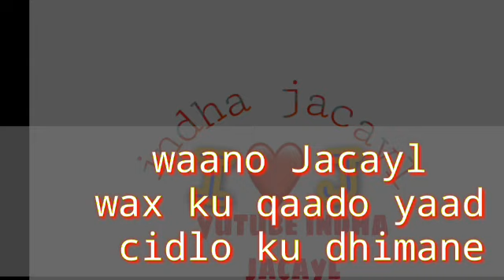Sheko wana jacayla ku wantow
Fadlan dhamaso way ku afacaysaye